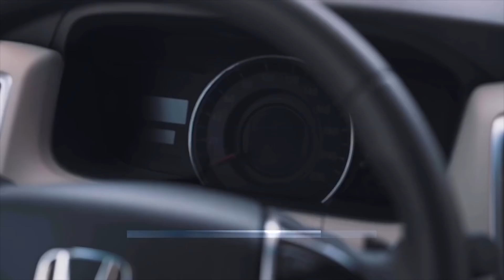Best in class. Extraordinary value.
Discover extraordinary value on the Honda range, from AED 49,900.
.اكتشف قيمة استثنائية على مجموعة هوندا، ابتداءً من 49,900 درهم